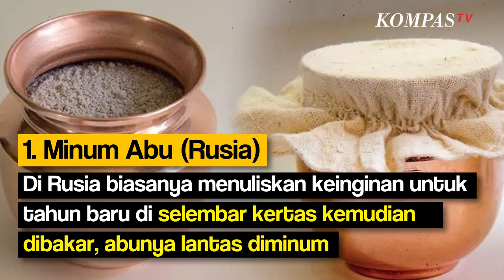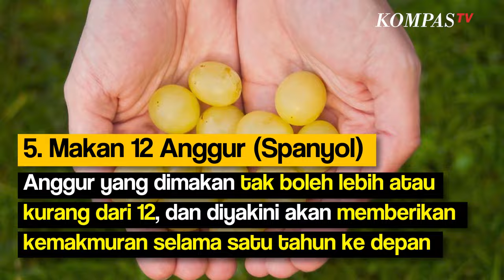Deretan Negara yang Merayakan Tahun Baru dengan Cara Aneh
KOMPAS.TV-Berikut tradisi perayaan tahun baru yang unik dari berbagai negara:

1.Minum Abu (Rusia)

Di Rusia biasanya menuliskan keinginan untuk tahun baru di selembar kertas kemudian dibakar, abunya lantas diminum.

2.Melempar Piring ke Pintu Tetangga (Denmark)

Di Denmark melempar piring diyakini sebagai bentuk meninggalkan keburukan dan demi keberuntungan di tahun baru.

3.Merayakan di Kuburan (Chile)

Hal itu sebagai simbol mengajak keluarga yang sudah meninggal turut bergembira di malam pergantian tahun.

4.Menggantung Bawang Merah (Yunani)

Orang Yunani percaya bawang merah adalah simbol kebangkitan, dengan mengggantungnya mereka berharap mendapat kemakmuran di tahun baru.

5.Makan 12 Anggur (Spanyol)

Anggur yang dimakan tak boleh lebih atau kurang dari 12, tradisi ini bermula pada tahun 1800-an.

Anggur diyakini akan memberikan kemakmuran selama satu tahun ke depan.

Baca Juga Bocah 10 Tahun Tewas usai Jatuh ke Lubang Pilar saat Malam Tahun Baru, Sempat Menangis Minta Tolong di